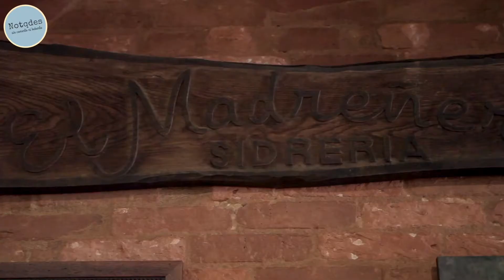Madreñeru, cocina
En les Campes, Pola de Siero, nos adentramos en la cocina del Madreñeru con Desi Física, elaborando dos platos de su cocina de temporada, rollo de bonito y calamares frescos en su tinta, su proietaria Loreto, nos propone un singular reto sidrero.